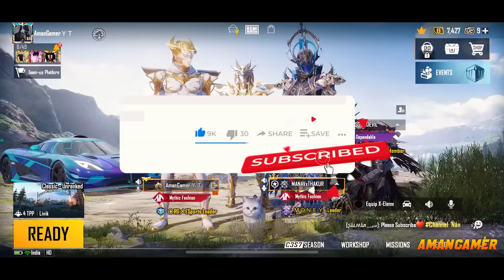Joker X Suit Vs Blood Raven Final Part | PUBG Movie | PUBG Short Film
[ Cast ]

PROBORNYT
Ayush
Ziddi
Acharya
Tushar
mann bhageria
bishal gamerz
Villain
Yash

Or baki sabhi ka Thanks 🙏🏻